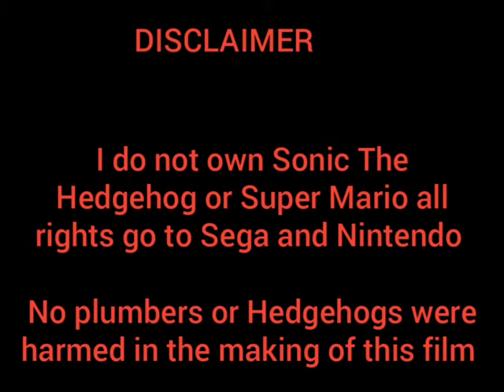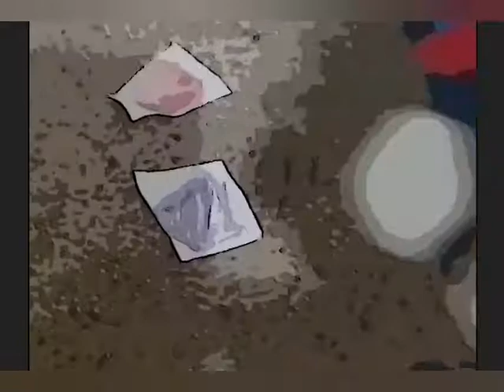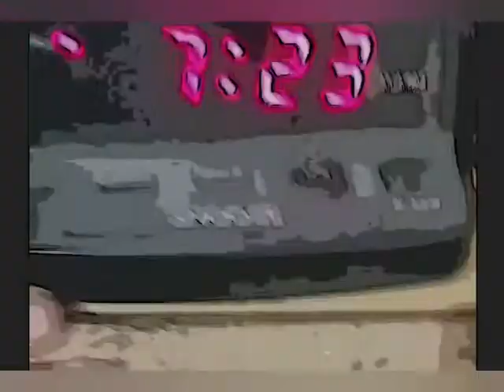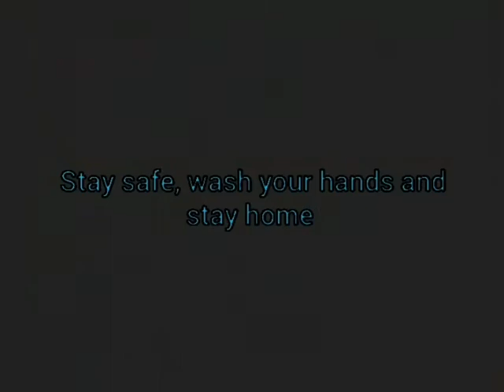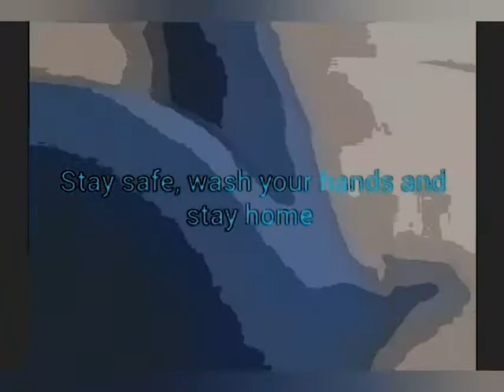S.A.W.W The Movie (full official movie)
This is my first YouTube Original film.
FYI this movie took many days to edit so avoid hitting the dislike button. Btw I did not use Kinemaster to edit. I used video Editor for Android. So if your broke and can't afford Kinemaster every month and have an android, I suggest you get that for Pete's sake.